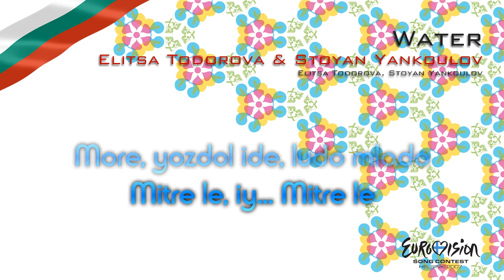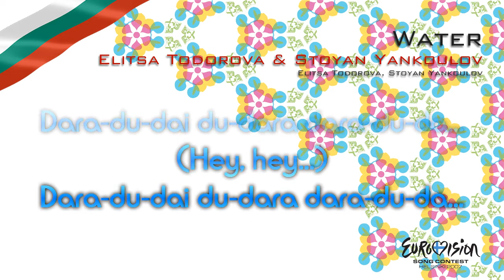Elitsa Todorova & Stoyan Yankoulov - "Water" (Bulgaria) - [Instrumental version]